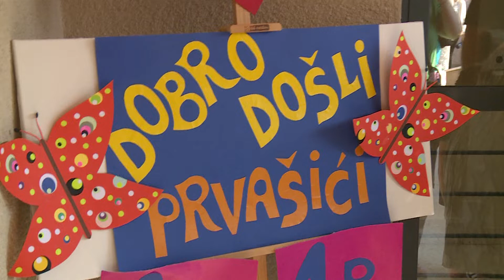Bili smo na prvom danu nove školske godine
Uz izazove pandemije i epidemiološke mjere počela je nova školska godina. Učenici su se vratili na nastavu uživo, a uz svečane programe svoju školsku avanturu započeli su i novi prvaši. Uzbuđenja onih najmlađih, ali i roditelja danas nije nedostajalo, a kako je sve prošlo u dvije dubrovačke škole donosimo u prilogu.